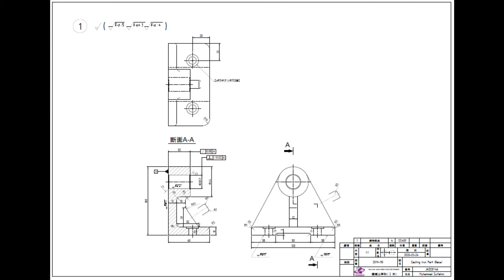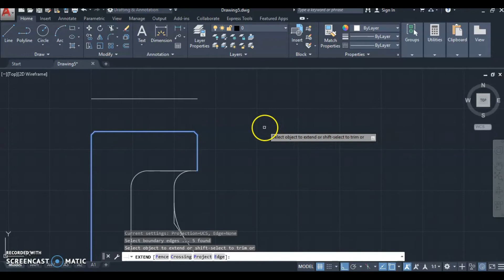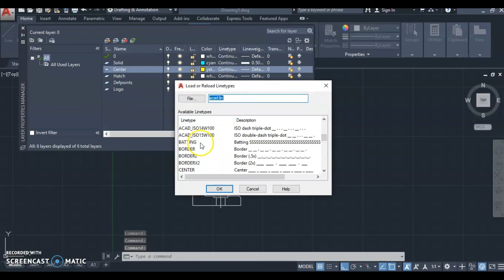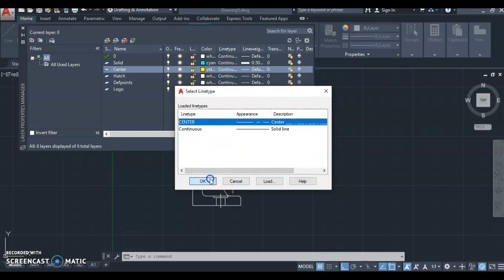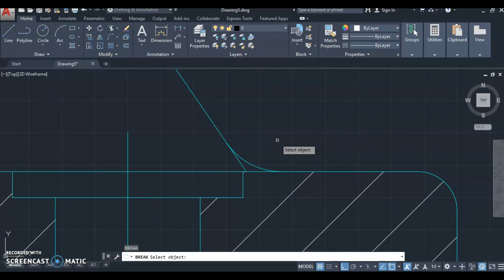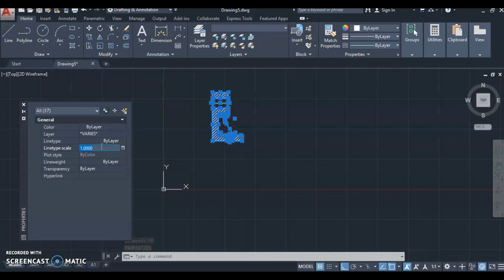Kadai 10 Part 1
Dalam video ini saya tunjukkan bagaimana saya lukis pandangan hadapan iaitu yang menjadi main projection view dalam lukisan objek ini. Untuk lukisan ini, keratan rentas adalah paling sesuai digunakan kerana ia mewakili maklumat lubang dan rib pada objek ini.

Semoga bermanfaat,